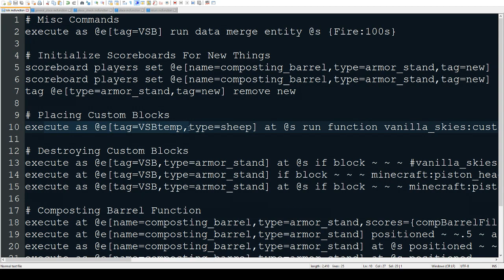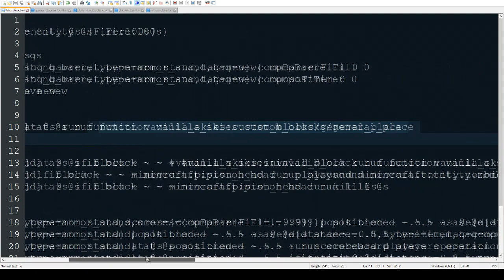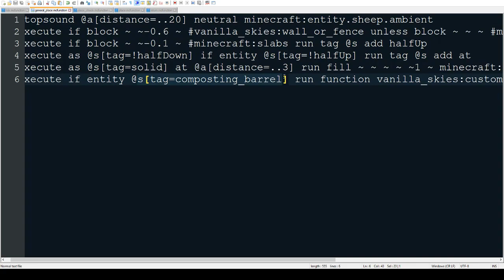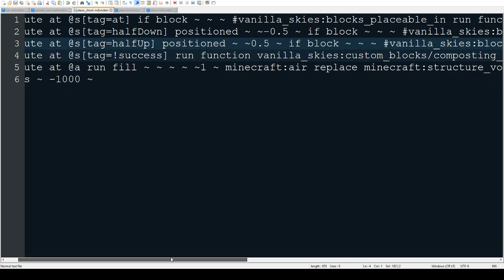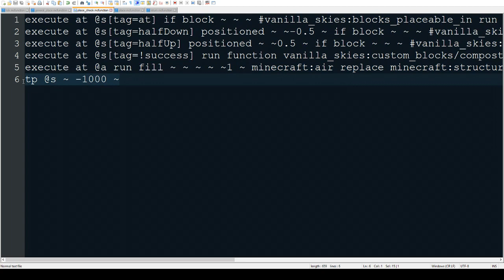Vanilla Skies Development Update #2 | Custom Block Code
Hey guys! Welcome back to another video! In this video I explain the commands that make the custom blocks in Vanilla Skies work. Enjoy!